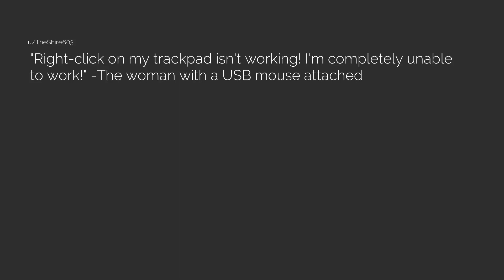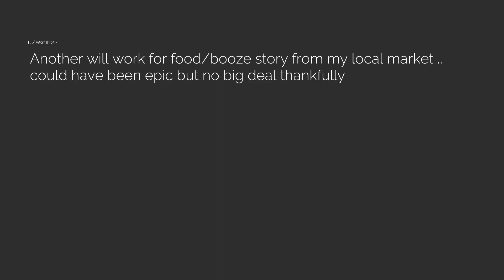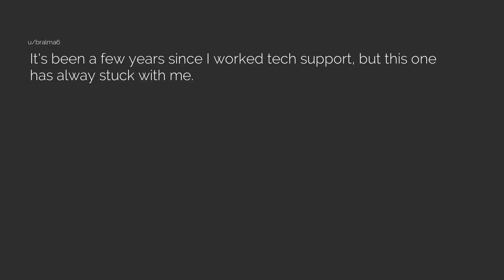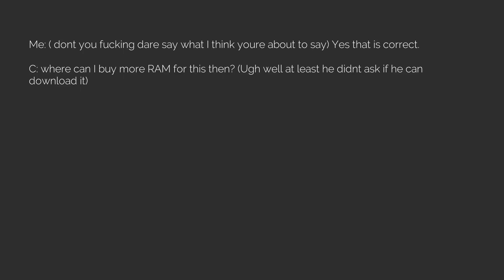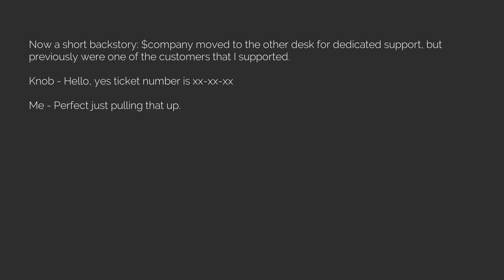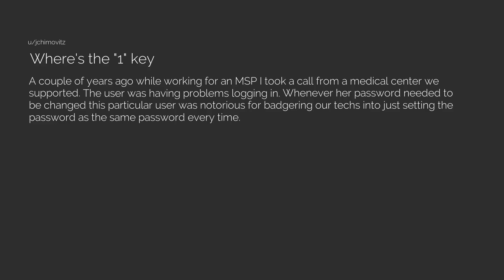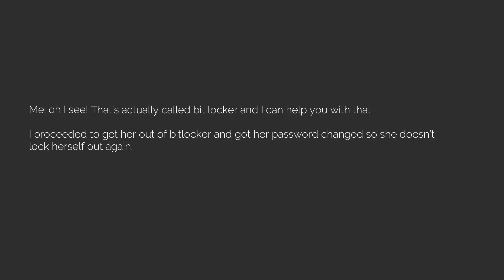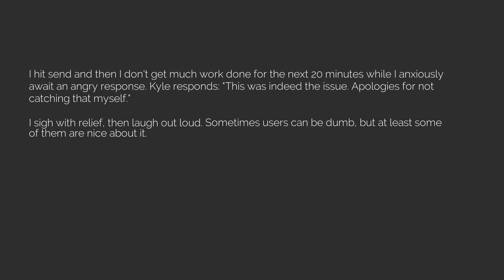Best of r/TalesFromTechSupport Episode 146 [The Reddit Experiment]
Reddit posts directly from r/TalesFromTechSupport, read aloud for your convience and pleasure :)